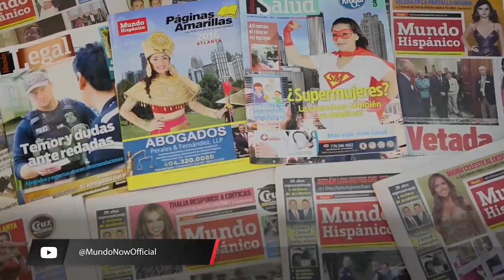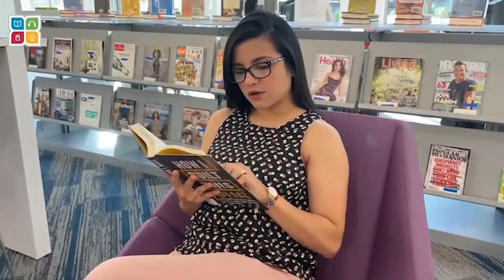Mexicana 'arde' en cólera contra hombre y queda en evidencia por racista